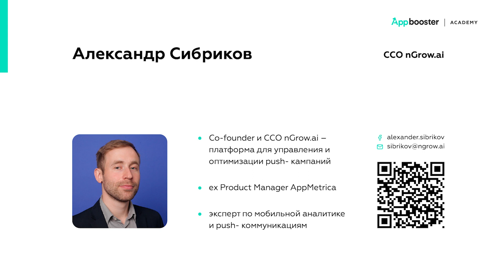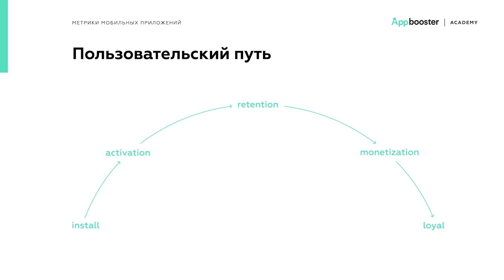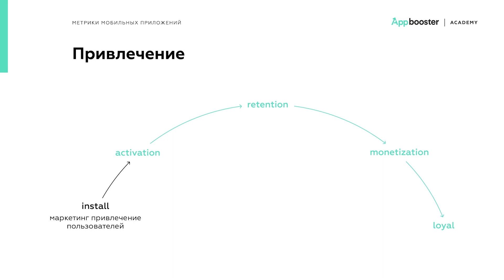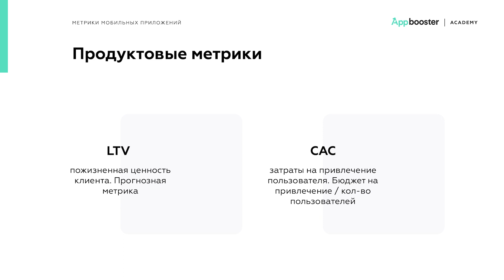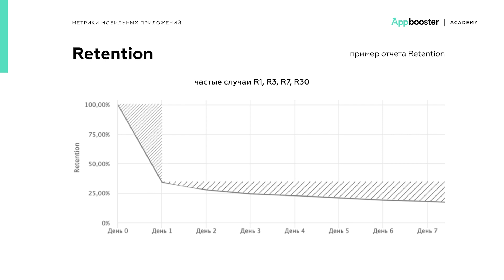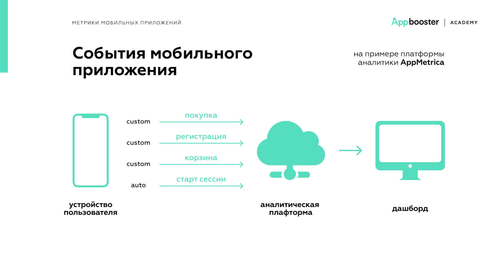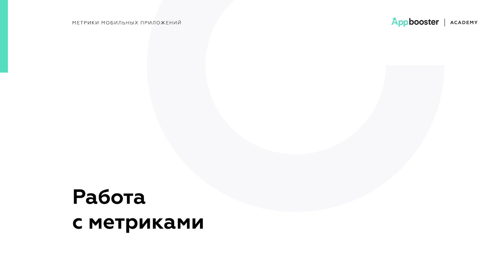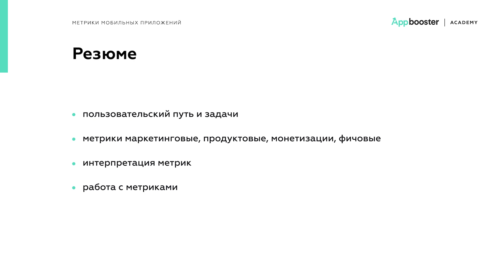Ключевые метрики мобильных приложений | Appbooster Academy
Согласно исследованиям, около 90% стартапов не выживают, и одна из причин — неумение работать с аналитикой.

Понимание метрик, умение ими пользоваться и интерпретировать показатели — это одна из важнейших составляющих скиллсета продуктового маркетолога в мобайле.
Неважно, в какой стор загружено ваше приложение: в App Store или Google Play. Метрики помогут понять текущую ситуацию и принять важные решения на основе данных.

Эксперт по мобильной аналитике и push-маркетингу Александр Сибриков (CCO и co-founder nGrow.ai, ex-product manager в Appmetrica) специально для Appbooster Academy подробно рассказал, какие метрики чаще всего используют в мобильных продуктах, как их правильно рассчитывать и корректно интерпретировать.

Материал будет полезен всем владельцам приложений и маркетологам в мобайле уровня junior+.

Appbooster — агентство мобильного маркетинга. Продвигаем приложения, анализируем результаты, помогаем развивать и монетизировать продукты.